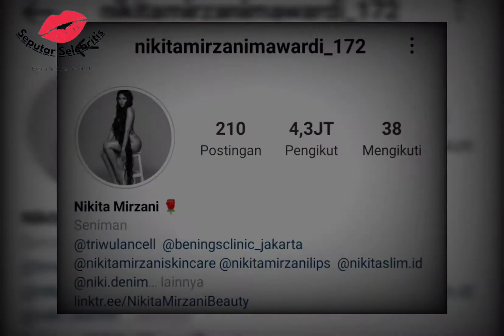NIKITA MIRZANI TIBA-TIBA MENJUAL RUMAH NYA, ADA APA ??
Seputar Selebritis

Adalah Channel Youtube yang membahas keseharian dan aktifitas para artis indonesia setiap harinya.